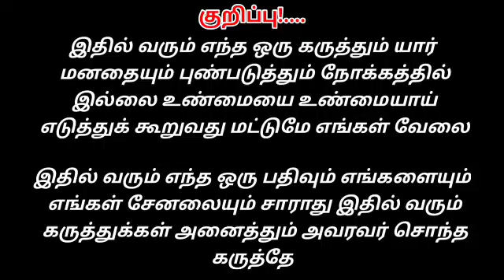சோழர்கள் யார்?. || வேளாளர்களா?. கள்ளர்களா?. || தஞ்சை கள்ளருடன் அம்பிவெங்கடேசன் ஆதாரத்துடன் விவாதம்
ஒரு சமுதாயத்திற்கு இடையே நடந்து வரும் அரசியல் போர் என்பது விவாதமாக உள்ளது

உண்மையில் சோழர்கள் யார்

மூவேந்தர்கள் யார்